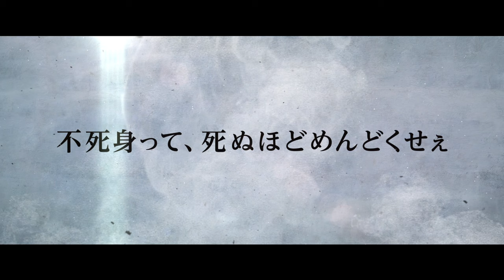映画『無限の住人』本予告【HD】2017年4月29日公開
第70回カンヌ国際映画祭特別招待作品！
主演：木村拓哉×監督：三池崇史
世界に放つ、爽快‟ぶった斬り”アクションエンタテイメント！

無限に生きる用心棒。その命、誰のために使う――？　50年前、望んでもいないのに、不死身の身体にさせられた伝説の人斬り・万次（まんじ）。ある日、永遠の時を生き続けるしかなかった孤独な男の元に、少女・凜（りん）が現れる。彼女の目的は両親の敵討ち。目の前で殺された亡き妹・町（まち）の面影を見出だした万次は、少女と用心棒の契約を結ぶことに……。だがそれは、不死身の万次をも追い込む予想外の戦いの始まりだった――。

■『無限の住人』2017年4月29日（土）GW全国ロードショー

木村拓哉
杉咲花　福士蒼汰
市原隼人　戸田恵梨香　北村一輝
栗山千明　満島真之介　金子賢　山本陽子
市川海老蔵　田中泯　／　山﨑努

原作: 沙村広明「無限の住人」（講談社『アフタヌーン』所載）
監督：三池崇史
脚本：大石哲也
主題歌：MIYAVI「Live to Die Another Day - 存在証明 -」(UNIVERSAL MUSIC)
製作：映画「無限の住人」製作委員会
制作プロダクション：ＯＬＭ
制作協力：楽映舎　東映京都撮影所
配給：ワーナー・ブラザース映画